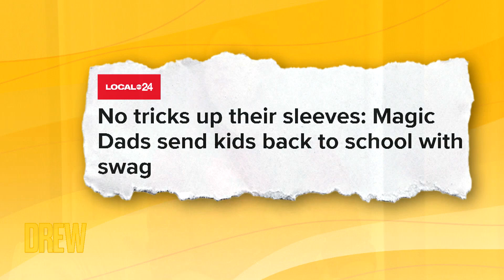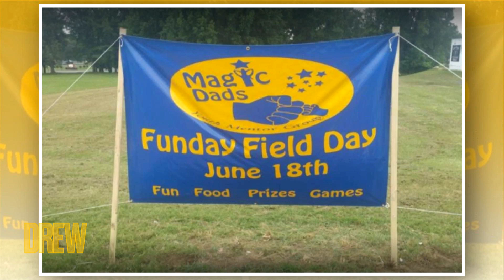Drew Celebrates 3 "Magic Dads" Who Give Free Haircuts and Supplies to Children | Good Dad Program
Drew speaks with the Magic Dads, three cousins and fathers who help their community by giving haircuts and supplies to children, and Drew gives them special Magic Dads custom jackets, hundreds of backpacks to distribute in their community, and $15,000 to help their community grow stronger.